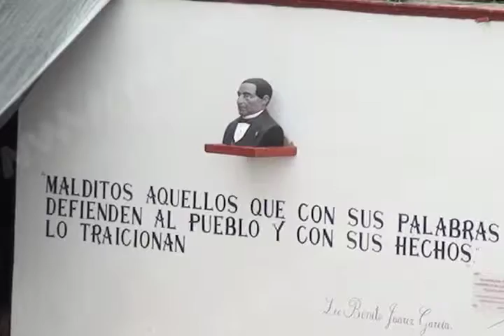PRESIDENTE MUNICIPAL VILLA ALTA MVM TELEVISIÓN